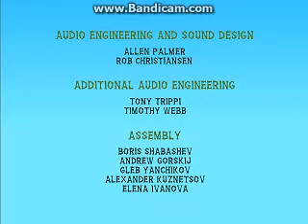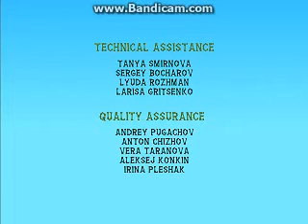90s Children's Computer games: Darby The Dragon (6/6) (w/ download link)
however you will need ScummVM to play it,
you can download ScummVM for free here:

depending on your OS you can choose what kind of installer you need.

Once you downloaded and installed ScummVM & downloaded and unrared DTD.rar then:
1. Start ScummVM
2. Click Add Game...
3. Find and select the folder where the game files are(in this case that folder would be Working(If you want to rename the folder do it before you start ScummVM))
4. Click Choose
5. Click OK
6. Now you can see your game in the main ListBox select it and than click on the Start button.
7. Enjoy.
Credit to Mstorko for making this all possible